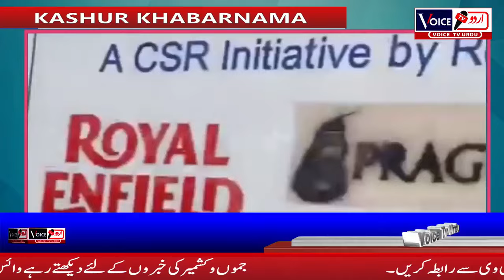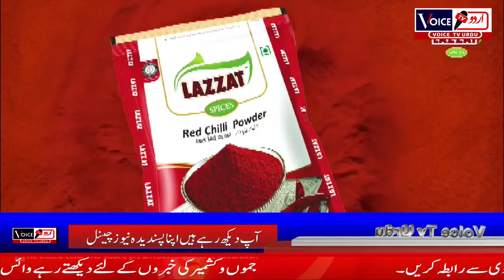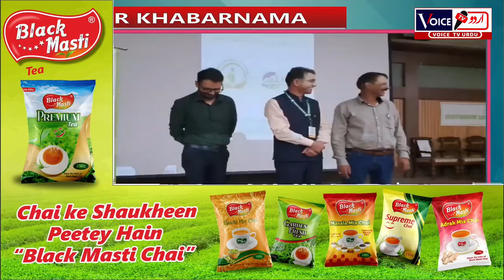Kashmiri Khabarnama With Riyaz Ahmad